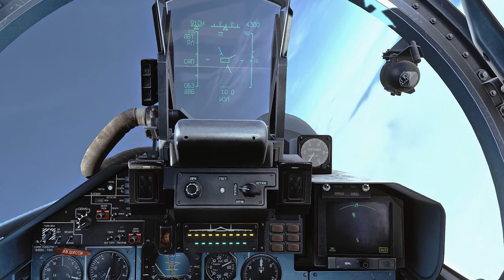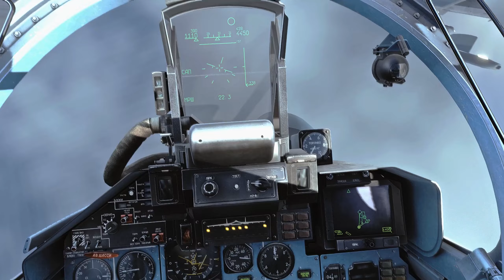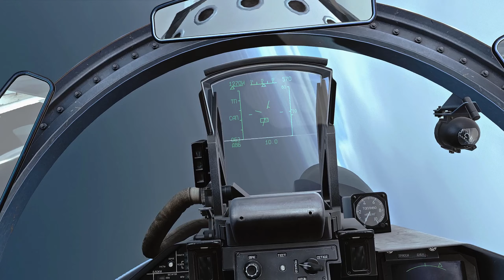HELL ON EARTH | APACHES Attack Helicopter Make Fire Rain On RUSSIAN BASE | DCS World